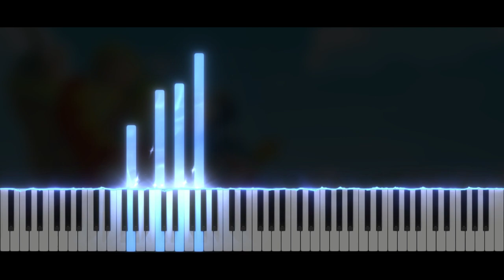The Legend Of Zelda Phantom Hourglass - Oshus's Theme | Piano Tutorial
Take care ❤️

Softwares used :
- 🎵 FL Studio
- 🎹 SeeMusic Visualizer
- ❤️ Cinema4D
- 🎬 Vegas Pro
- 🖼️ Photoshop

Time code :
00:00 Intro
00:06 Musique